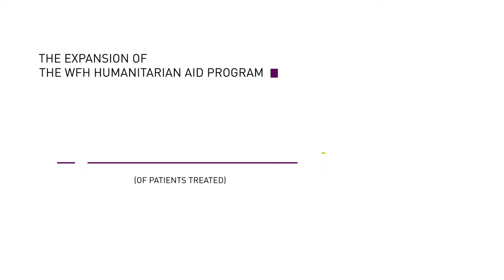WFH Humanitarian Aid Donation Program 2018 - Transformative impact in just over two years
In this 2018 film, we look at the early impact of the pledge by Sobi and Bioverativ (now Sanofi) to donate up to 1 billion international units of replacement clotting factor to the World Federation of Hemophilia Humanitarian Aid Program. (Posted with permission from WFH).